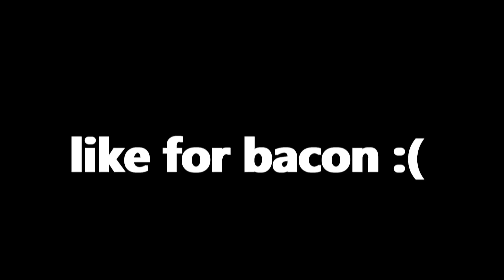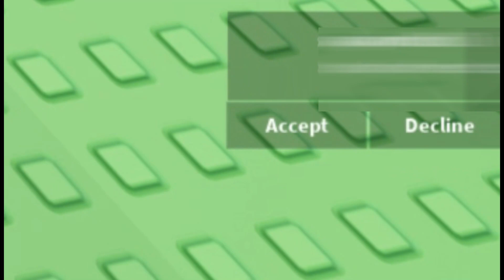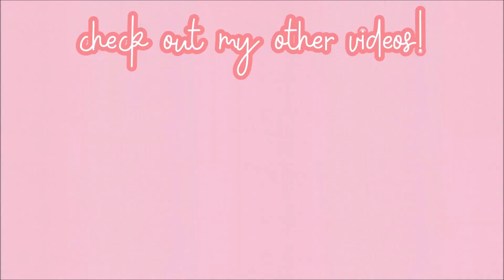ROBLOX Cart Ride Funny Moments (SLENDER vs BACON)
Roblox funny moments with dumb edits and funny memes. Slender and CNP act TOXIC and verse bacon in ROBLOX cart ride EXPERIENCE.

USE STAR CODE ⭐ANGELS⭐ to support me!